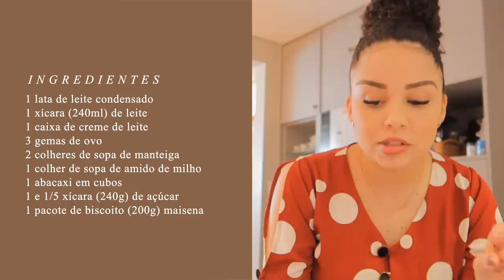Véspera de Natal, receita pavê de abacaxi, arrume-se comigo 🎄✨